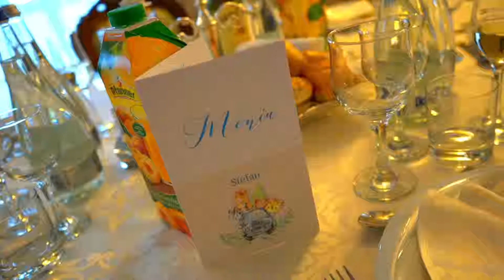Stefan - Sfanta Taina a Botezului (Clip HighLight's)